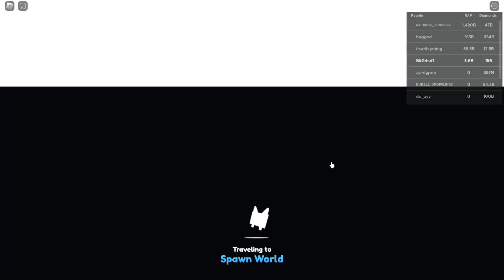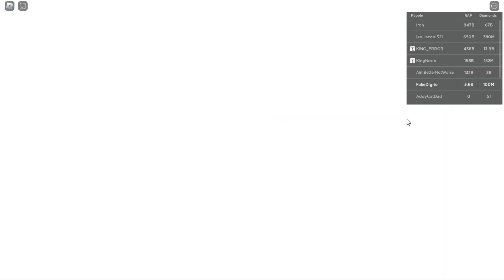i HATCHED Another Huge BIG Maskot in Pet Simulator X!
CRAZY Glitch and FIST Ever in Pet Simulator X!
i Got SCAMMED in Pet Simulator X!
Pinata EVENT in Pet Simulator X!
Quest Glitch in Pet Simulator X! EASY POINTS!
How to Get Billion of Diamonds in Pet Simulator X! F2P (FREE TO PLAY)  Still Working!
How to Get Diamonds FAST with Diamond Mastery in Pet Simulator X!
Best GLITCHES in Pet Simulator X! NOT PATCHED
i GOT SCAMMED in Pet Simulator X with the Diamond Mine Update!
How to Get Max Fruit Boosts in Pet Simulator X!
i BROKE the Pet Simulator X Daycare Update with 25 Accounts!

I am still giving away FREE HARDCORE PETS in Pet Simulator X!
I am still giving away FREE Diamonds PETS in Pet Simulator X!

MrBitcoin Roblox

Sorta... I won't be livestreaming until this weekend - but these giveaways are live (information in video how you can win Right now - Previously POSTED Video - Go watch after this one) I will be giving away exclusive pets in Pet Simulator X. Join me in this fun challenge for a chance to win rare and valuable pets that will enhance your gameplay experience. pet simulator x live, pet sim x live

My live giveaway of Pet Simulator X pets will be happening right here this weekend, so make sure to turn on notifications and follow the instructions in the video to participate. I will be randomly selecting winners who engage the most!
If you're searching for a Pet Simulator X giveaway, you've come to the right place. My live giveaway of Pet Simulator X pets is the perfect opportunity to boost you up!
So, whether you searched for "Pet Simulator X Live Giveaway," "Giveaway Pet Simulator X Live," "Live Pet Simulator X Giveaway," "Live Giveaway Pet Simulator X," or "Pet Simulator X Live Giveaway Live," you're in the right place. Join me and enter for a chance to win rare and valuable pets in Pet Simulator X!

lucky blocks huge lucky eggs lucki trading booth
autumn event huge scarecrow
Huge green Blue orange Balloon cat
8 pet hatch gamepass
Pet Simulator X Balloon World
Pet Simulator X Balloon Egg
cat world update
pumpkin cat hoverboard huge GRIM REAPER
huge skeleton halloween psx
tech hoverboard
huge floppa
huge Sleipnir
DARK MATTER
big maskot
duping
ancient island
robux exclusive pets
Enchantments
pet enchants
Enchanted forest
Fantasy World
Enchanted pets
digito pet sim x dgito